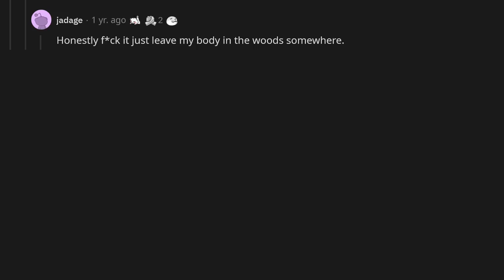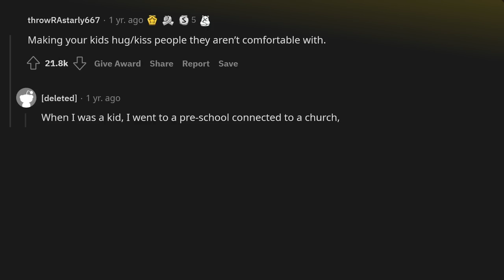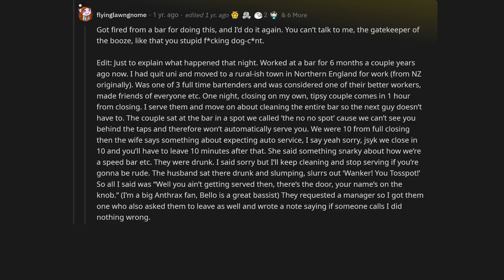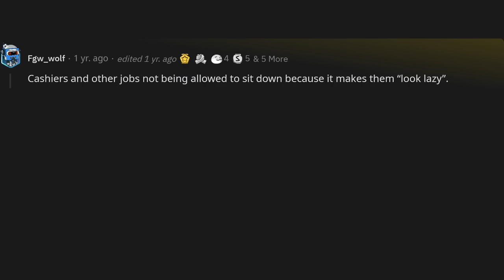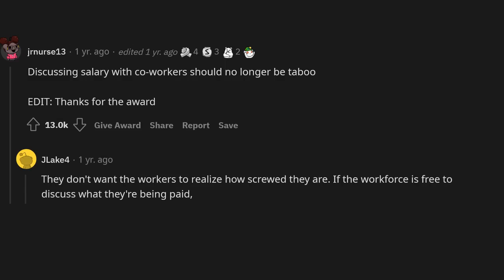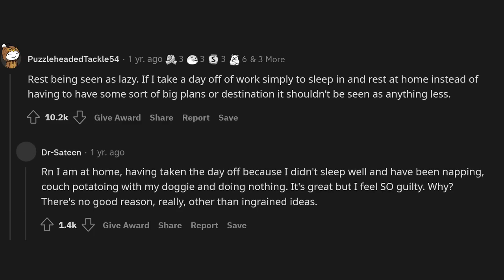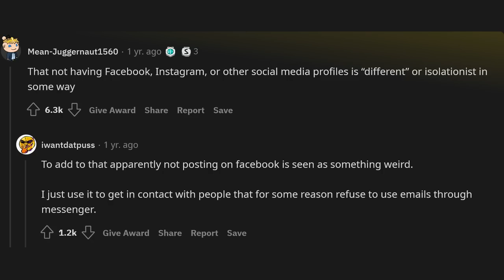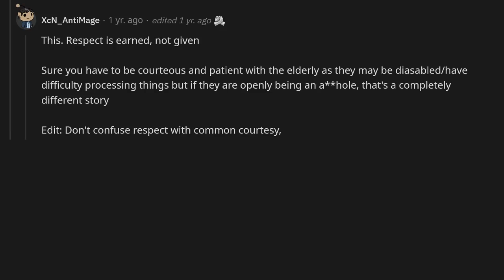What social customs do we need to retire?